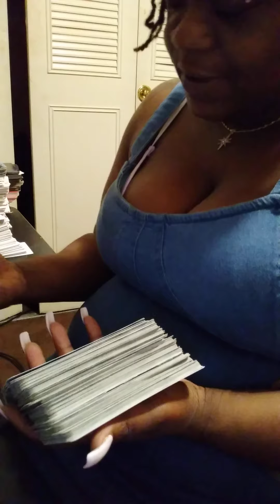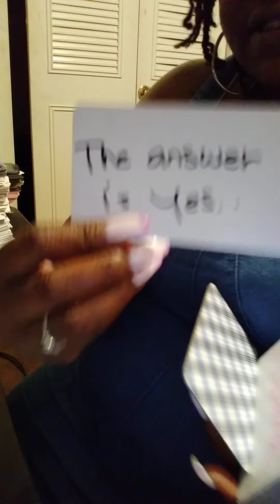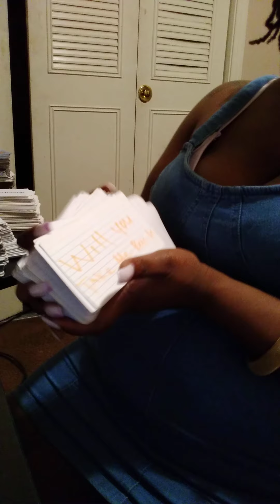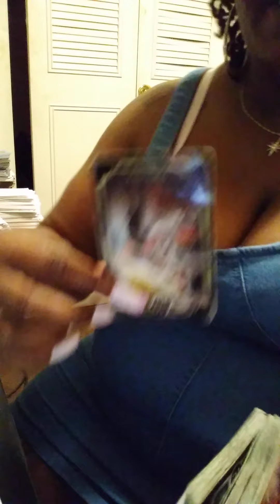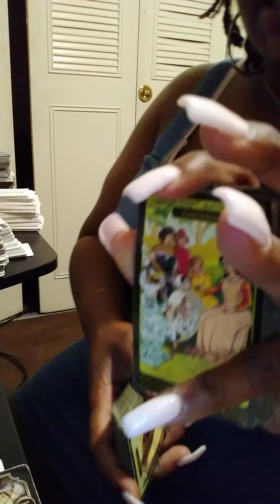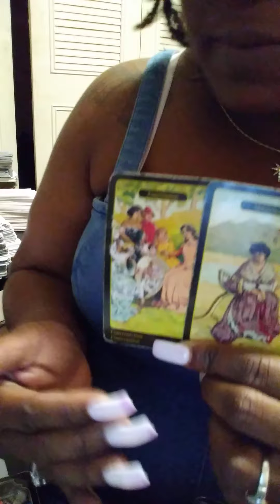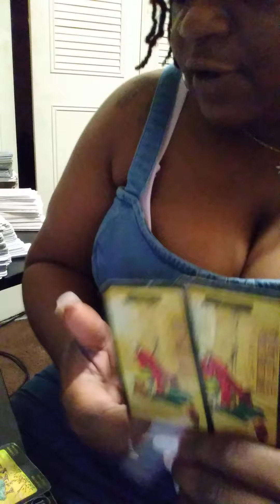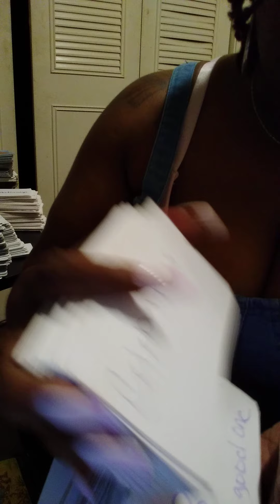In the end you win justice will be served they were paid in full to keep mouth shut